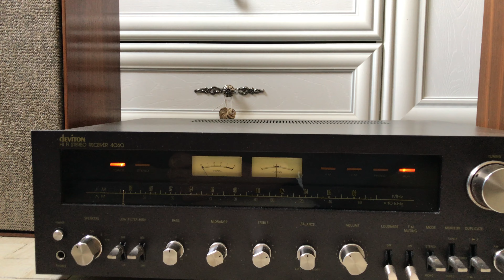ITT Schaub-Lorenz Minas B525 [Bestell-Nr: 49135 12073], 1972, Germany + Deviton 4060